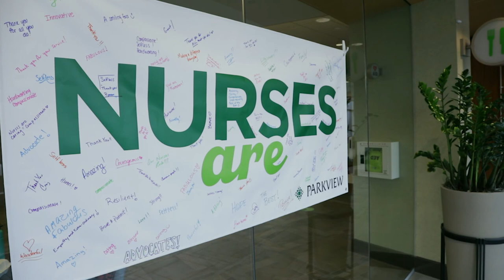National Nurses Week 2022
Finding the words to thank our frontline caregivers.